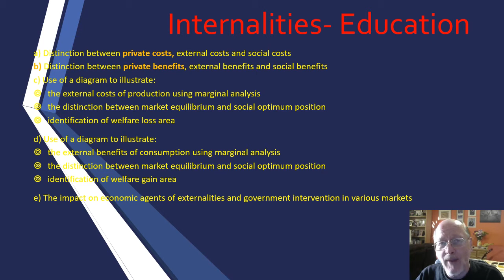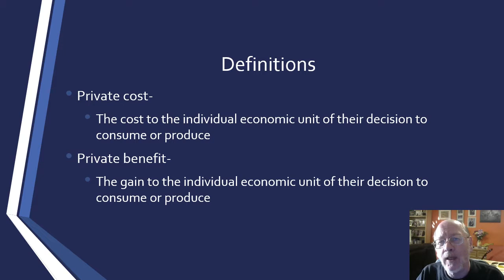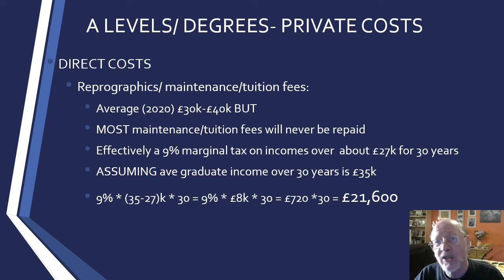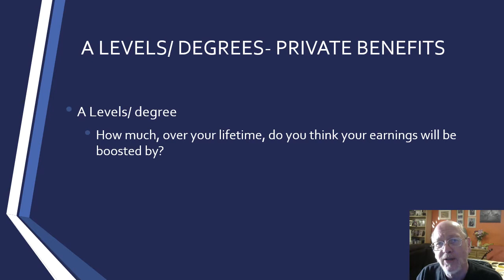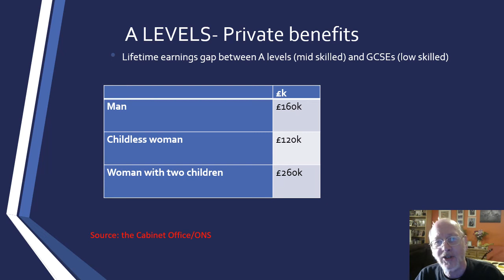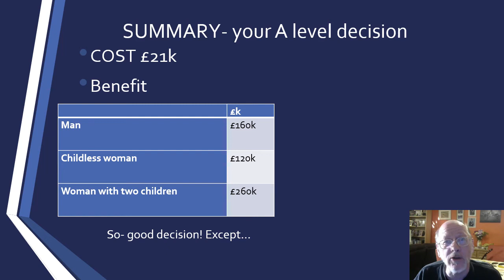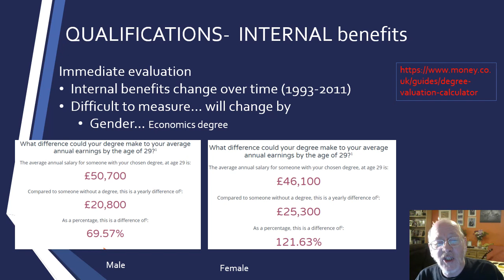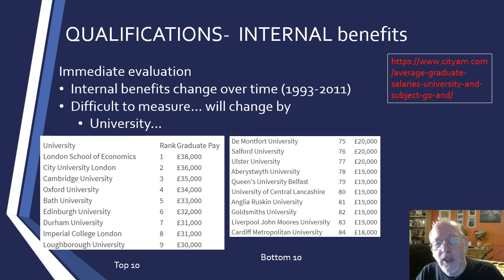A Level Economics: The internalities of education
Looks at the internal costs and benefits of A level and degree education. Use as a precursor to external